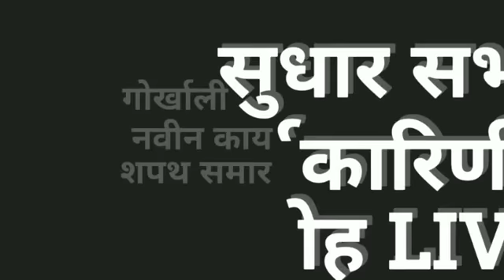Gorkhali Sudhar Sabha, Dehradun Oath Ceremony 2017 - गोर्खाली सुधार सभा 2017 कार्यकारिणी शपथ समारोह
गोर्खाली सुधार सभा,देहारादून की नवीन कार्यकारिणी 2017 ने लिया शपथ।

देहरादून से SPECIAL कवरेज

अध्यक्ष - पदम सिंह थापा
वरिष्ठ उपाध्यक्ष - राजन छेत्री
उपाध्यक्ष - पूजा सुब्बा

VEERGORKHA.COM